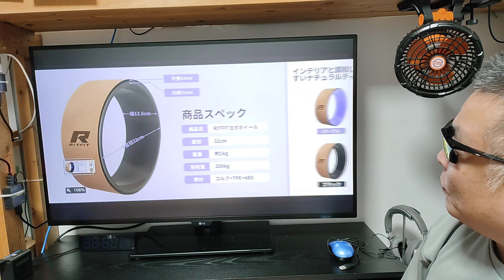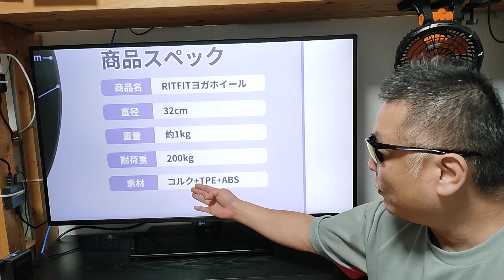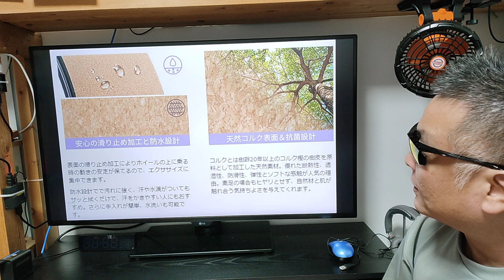RITFIT ヨガホイール 背骨ピーン！ 今ならバランスオマケ付いてるよ！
商品名称 : RITFIT ヨガホイール
販売店名 : RITFIT Japan
アマゾン
商品名称 : RITFIT コルクヨガマット
アマゾン
商品名称 : RITFIT ウォーキングマシン 1-6km
アマゾン
商品名称 : RITFIT スライドボード
アマゾン
商品名称 : RITFIT トレーニングベンチ

スライドボード10%0ff 　→　2Y4R3756
ウォーキングマシン5%off 　→　PCGO96DT
トレーニングベンチ（ブラック）5%off 　→　7DBHYE52
ヨガホイール（パープル）10%off 　→　35FYYTLY
コルクヨガマット（パープル） 5%off 　→　W229JGXX
バランスパッド（パープル大） 5%off 　→　2KSPP3E3
有効期間   2024/10/18  0時～12/31  23時59分

楽天：
スライドボード10%0ff 　→　 0LKD-IXXL-Z70E-S2K5
ウォーキングマシン5%off 　→　YUAX-BRKT-6DYF-TTJP
トレーニングベンチ（ブラック） 　→　C4V5-XEPP-MEUL-SPWZ
ヨガホイール（パープル）10%off 　→　73L9-BKVY-HFUT-QSU5
コルクヨガマット（パープル） 　→　PBI1-J3WT-DWJ1-JF7X
バランスパッド（パープル大） 　→　BWN1-Y6QI-NBH3-4F28
有効期間  2025/01/31

上記のURLをクリックして頂くと三木谷社長特別案内ページに飛びます。
そのページ内にある「お申し込みはこちら」を押して楽天のログインをして下さい。

メルカリ招待コード
JSABQZ

■Nobsound アンプ
※ アンプ全品500円キャッシュバック！
■使用音源

■お仕事依頼のメールアドレス

●視聴者（個人）様専用の連絡フォーム